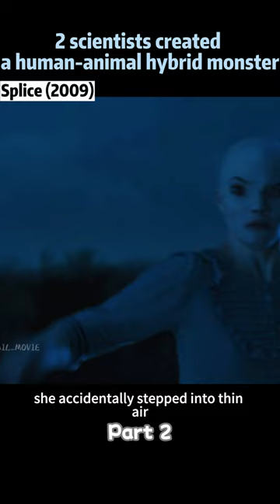A human-animal hybrid monster that seduced the husband and impregnated the wife.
Movie name:Splice (2009)

With the support of the large corporation Nustad, the bio-scientist and his girlfriend conducted experiments in genetic recombination and made initial progress. However, due to reasons such as funding and public opinion, the higher-ups at Nustad decided to withdraw their support for their ongoing research. Unwilling to give up,they secretly continued their experiments. They optimized and recombined genes, incorporating a portion of Elsa's genes, and finally gave birth to a female monster with a peculiar appearance.

Driven by the morals and conscience of scientists, Clive insisted on killing the monster, while Elsa fiercely protected it, treating it as her own and naming it Dren. Dren grew rapidly at an astonishing speed, eventually transforming into a girl with unique beauty. In this process,they became increasingly trapped and entangled.